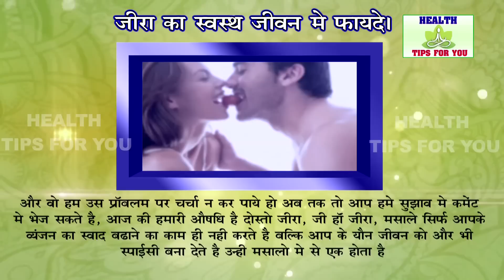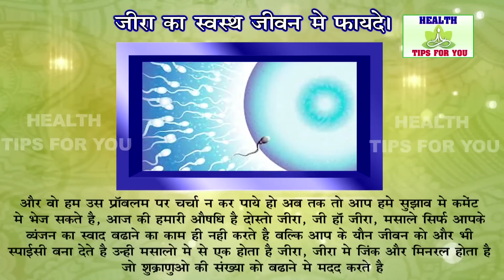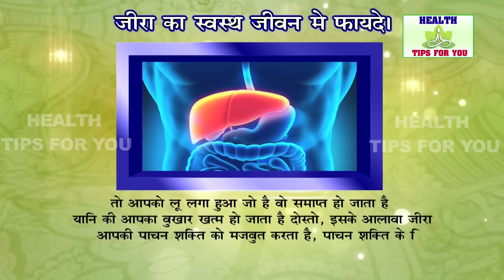जीरे के पानी से दो हफ़्तों में चर्बी खत्म करने का आसान घरेलु उपाय | How To Lose Weight Fast in hindi